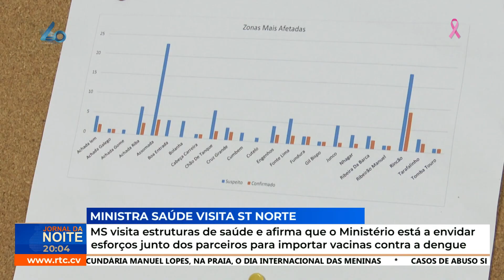MS visita estruturas de saúde e afirma que o Ministério está a envidar esforços junto dos parceiros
Ministra da Saúde visita estruturas de saúde e afirma que o Ministério está a envidar esforços junto dos parceiros para importar vacinas contra a dengue
RTC Online. Aqui, você está em Cabo Verde!